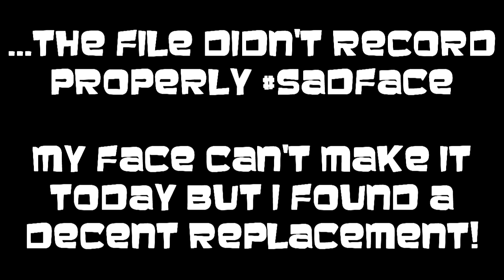ESTRANGED (ACT 1) - HAMMER TIME! - #3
MOAR Estranged for your eyeballs peeps! Hold me as we delve deeper into the island. eeeek